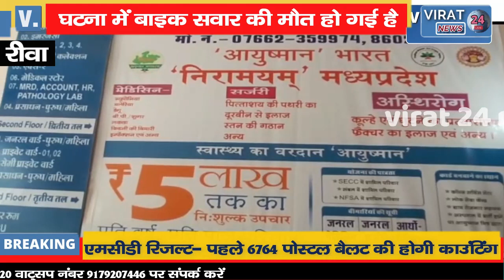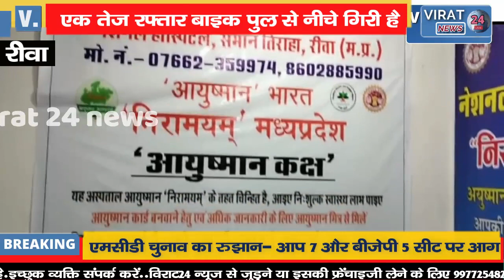🔻रीवा-तेज रफ्तार बाइक गिरी पुल से नीचे,घटना में बाइक सवार की हो गई मौत !